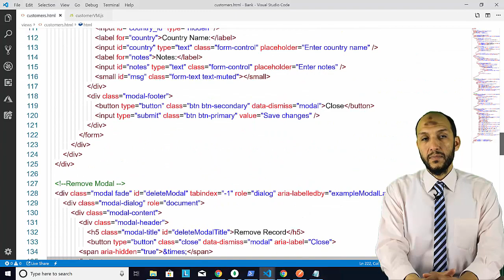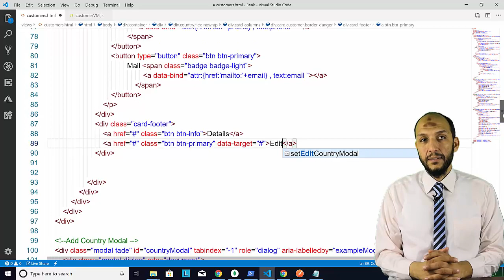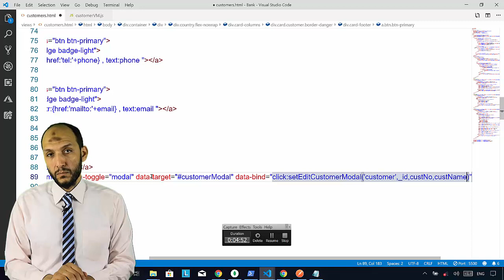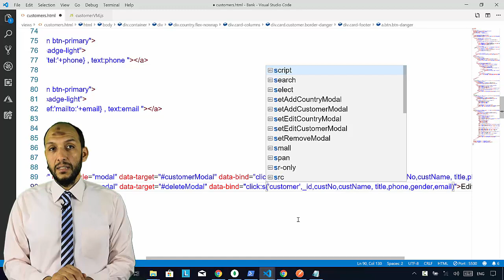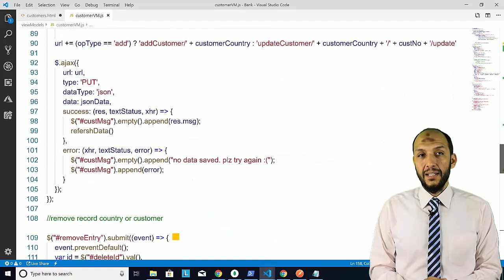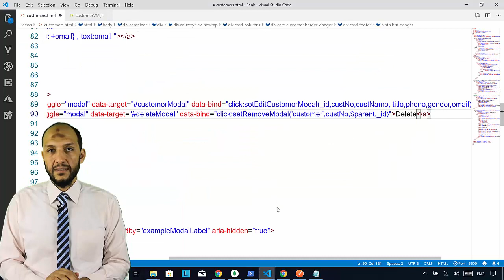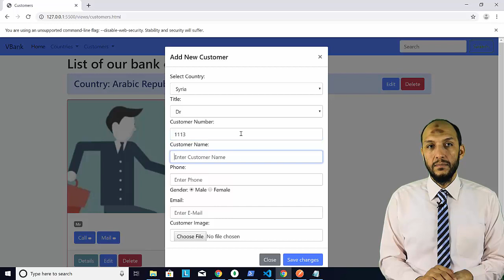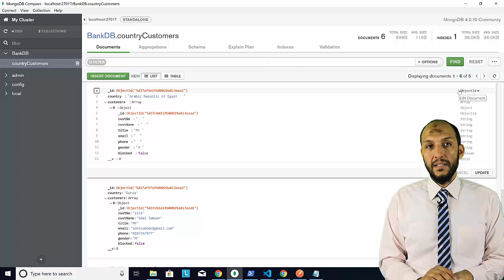49 Nodejs MVC Knockout Project FrontEnd Remove Customers